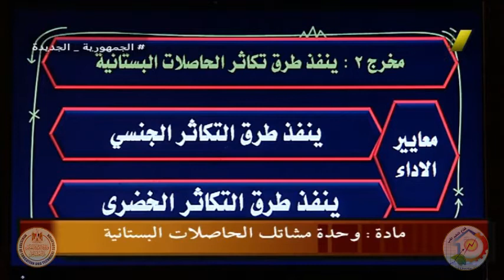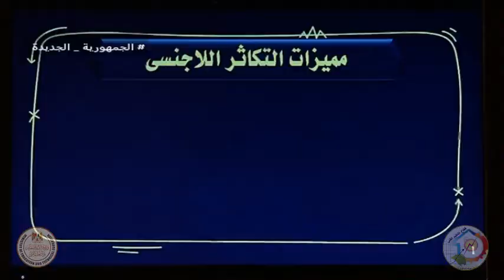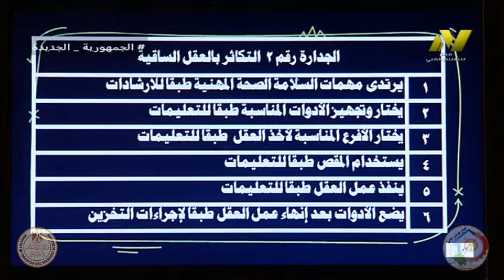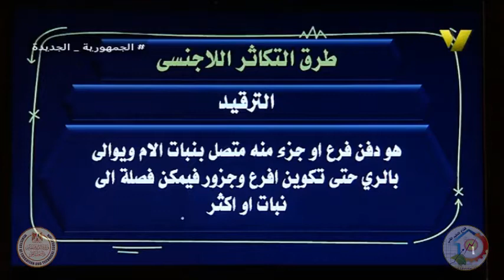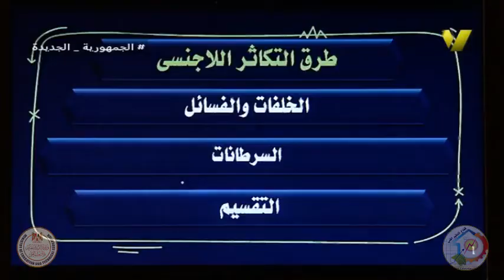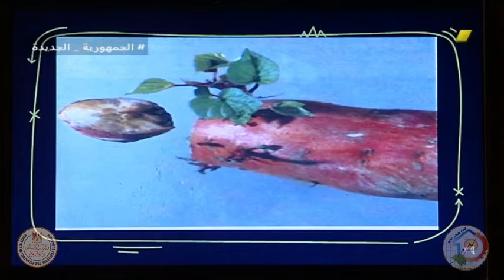الصف الاول زراعى - منظومة الجدرات فنى الحاصلات البستانية - امحمد احمد متولى